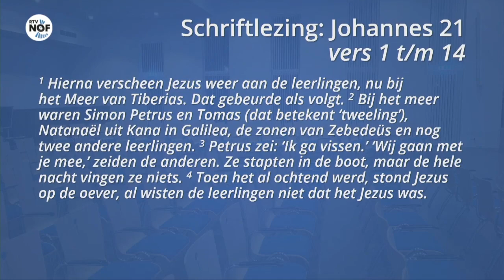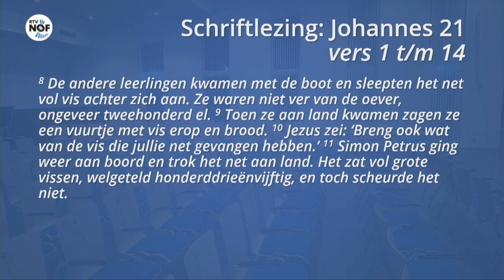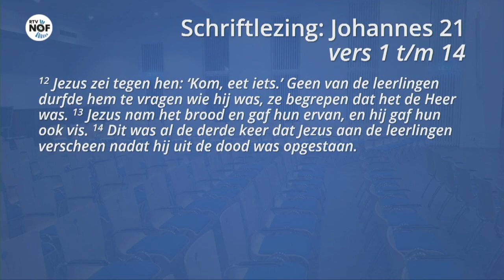Zondag 26 april kerkdienst met ds. Oldenhuis vanuit de Ferbiningstsjerke in De Westereen.